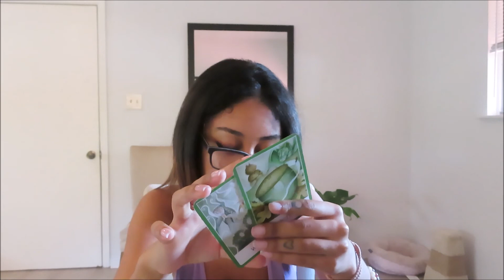sagittarius you playing games? (the next 7 days tarot reading)